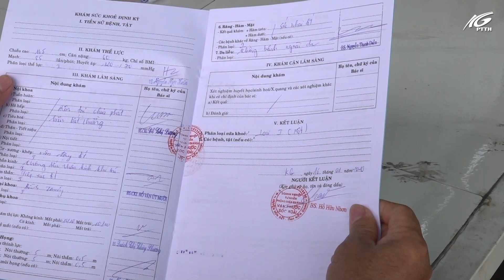Hòn Đất kiểm tra công tác phòng chống dịch Covid 19 tại các doanh nghiệp, cơ sở sản xuất kinh doanh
Đoàn kiểm tra, giám sát công tác phòng, chống dịch Covid-19 của huyện Hòn Đất vừa có buổi kiểm tra đối với các doanh nghiệp, cơ sở sản xuất kinh doanh trên địa bàn.